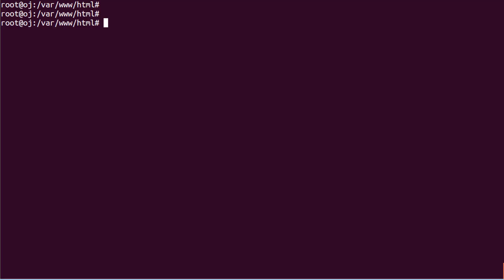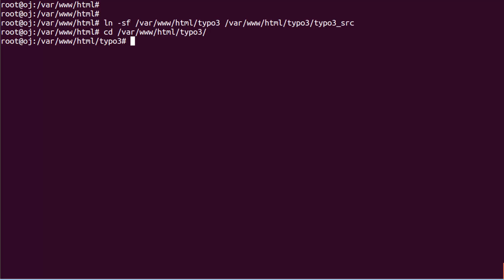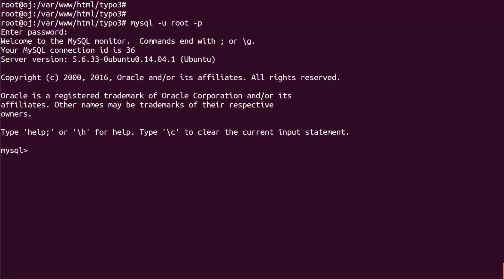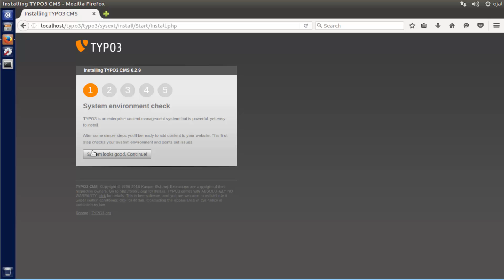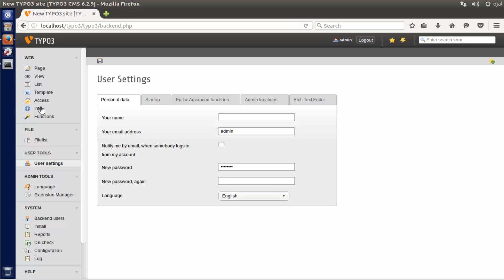How to install TYPO3 on Ubuntu 14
In this video I am going to show you how to install TYPO3 On ubuntu linux
TYPO3 is a free and open source web content management system written in PHP. It is released under the GNU General Public License. It can run on several web servers, such as Apache or IIS, on top of many operating systems, among them Linux, Microsoft Windows, FreeBSD, Mac OS X and OS/2.